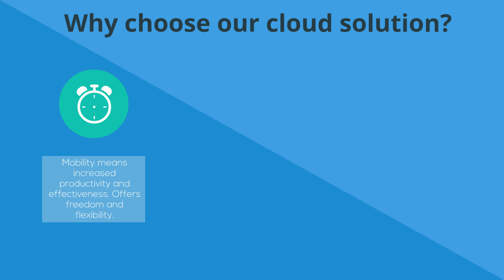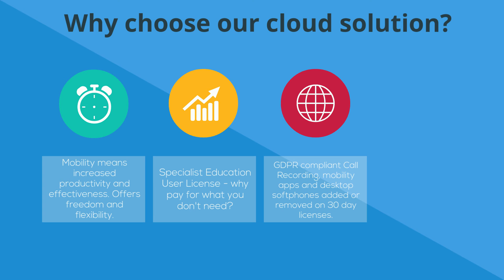Telecoms for Education Users